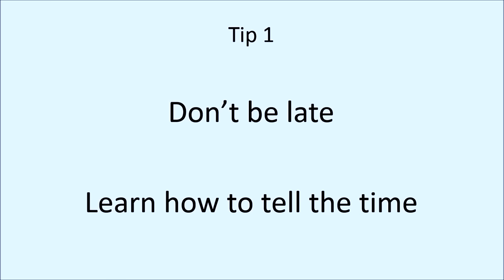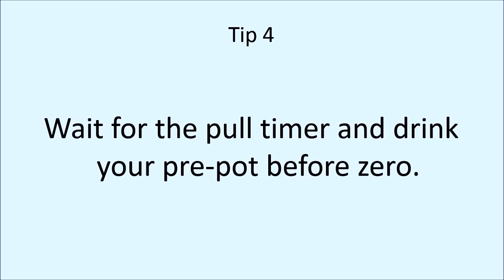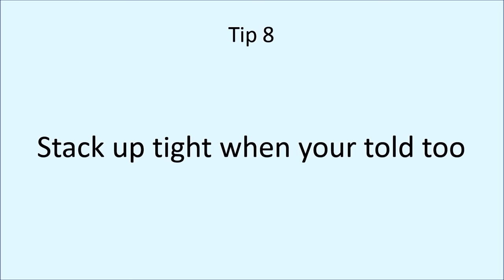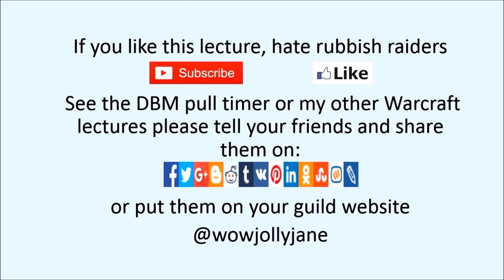World of Warcraft Raids Lecture - Are you a rubbish raider?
World of Warcraft Raids Lecture #3 - Warcreator points out all the bad habits of rubbish World of Warcraft raiders.

This simple guide by an 8 year old is everything you need know when entering a World of Warcraft raid so you are a good World of Warcraft raider.

I want to be to youngest 8 year old in WOW to 10,000 subscribers